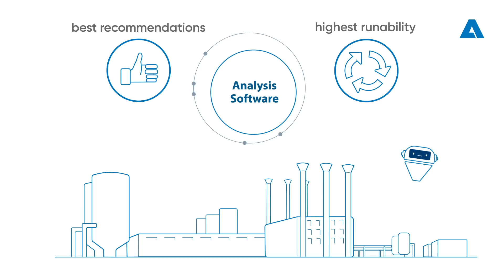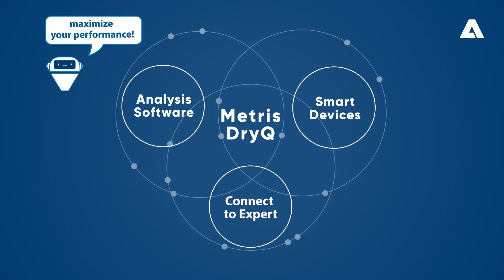Metris DryQ smart pulp drying solution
Metris DryQ™ is the new intelligence solution from ANDRITZ, designed for monitoring data from drying systems, helping to strengthen a vital link in the production chain to optimize the
drying performance.